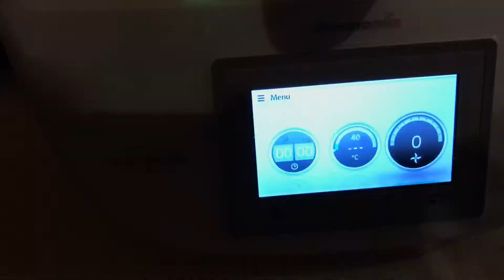What I Eat in a Day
Hello there - Here is a What I Eat in a Day video.

I live in Sydney, Australia - with my husband and two kids ( 5 and 18 months).  I am newly vegan (about one year) as is my baby.  My son is vegetarian (but no dairy) and my husband an omni but no dairy- still with me?!

I love food and eating and cooking and reading about food and dreaming about food. you get it. I also love vintage style and aesthetics. My channel is just sharing some things from my everyday life that I enjoy watching on other channels and general chit chat about motherhood and housekeeping etc. I would love for you to share your channel below - the more diverse lives we see the more accepting we all become.

High Carb Hannah Chocolate Sauce

Vegan Pesto in the Thermomix

2 small handfuls of raw almonds
2 large handfuls of baby spinach or english spinach
Rind and juice of one lemon
Salt
Pepper
Extra Virgin Olive Oil
Water

Put everything but the oil and water into the bowl.  5 seconds/speed 5.
Scrape down and add oil. 3 seconds/speed 1.5
Add water if you would like the mix looser 3 seconds/sped 1.5

Dewdrops from the iMovie library.

Bel - TheVintageBel
Collaroy Beach,
NSW
Australia 2097